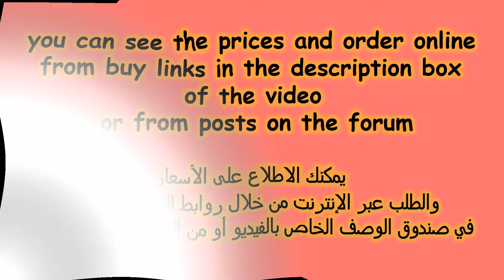Best sandals for women | high heels sandals collection | beautiful women in high heel sandals